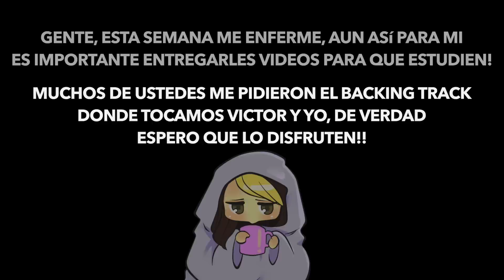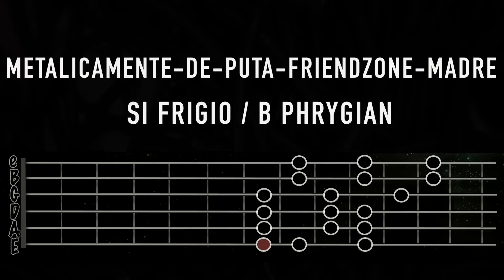B Eólico/Frigio - Backing Track! MDPFM!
NO dejen de tocar por ningún motivo, si quieres mostrarme como te salió la impro déjame el video en la casilla de comentarios!